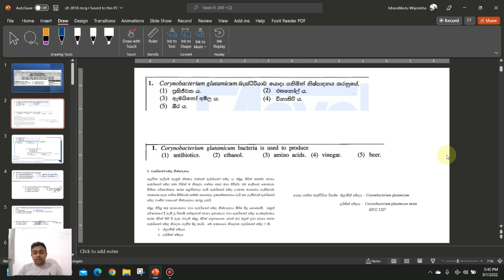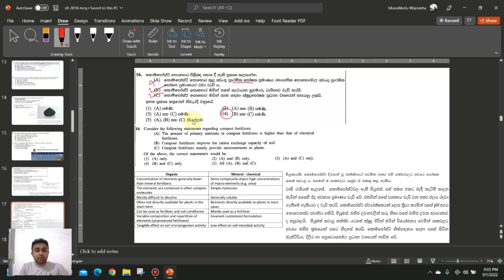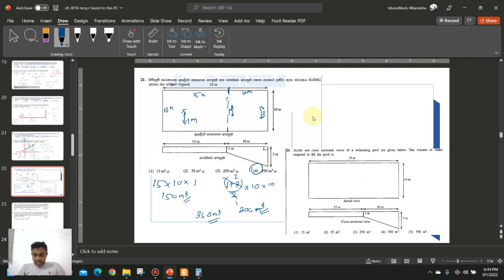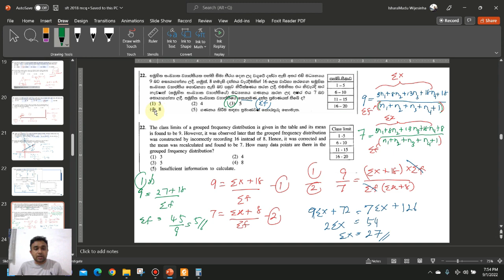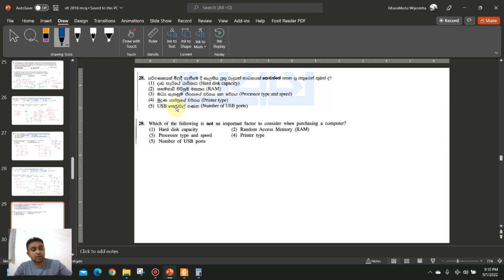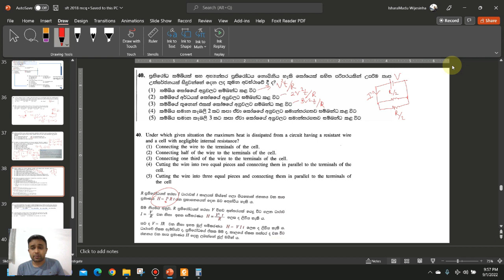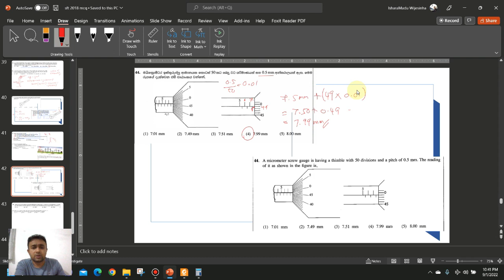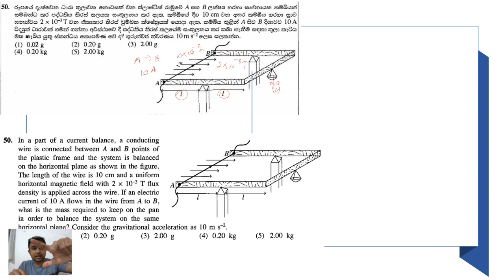SFT 2018 MCQ Answers II 2018 බහුවරණ උත්තර ටික හරියට බලමුද? II Theory එක සමග පිළිතුරු II Subscribeplz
NeverEver Education එක්ක SMARTර්‍ විදියට වැඩ කරමු - ඊලග EXAM එක ගොඩ දාමු

SFT 2018 MCQ හරියට උත්තර ටික බලගන්න මෙ video එකත් එක්ක එකතු වෙන්න.